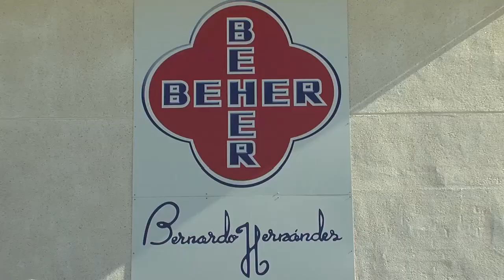(FR) BEHER vidéo d'entreprise 2013